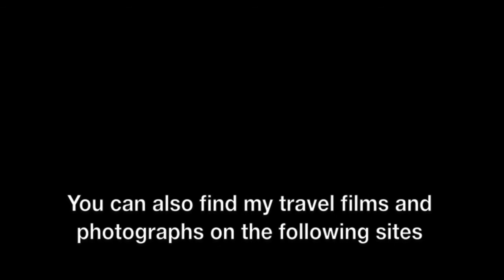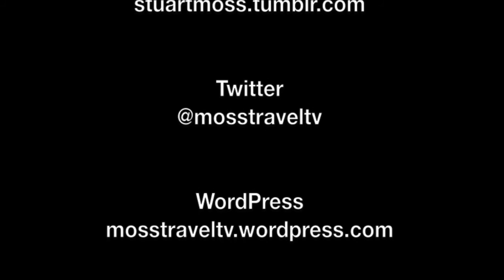Take-off from Copenhagen Airport, Øresund, Denmark - 9th January, 2016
Copenhagen Airport is the main international airport serving Copenhagen, Denmark, the entire Zealand, the Øresund Region, and a large part of southern Sweden (not only Scania). To read more about Copenhagen Airport,

This film features the view from an EasyJet Airbus A320 as it taxis and takes off from Copenhagen Airport at night. The lights of the airport and the city of Copenhagen are all visible in this film.